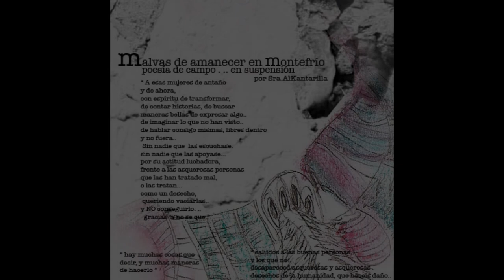01 - Sra. AlKantarilla - Presentación.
01 -  Sra. AlKantarilla - Presentación. (Producido por Sra. AlKantarilla).

En el año 2009 Sra. AlKantarilla (Anibassia Vals) liberaba como referencia número 11 de Egami Recordings "Malvas De Amanecer En Montefrío". Poesía de campo en suspensión. Hay muchas cosas que decir y muchas maneras de hacerlo, versos al aire jamás escritos. Saludos a las buenas personas y los que no, desapareced asquerosas y asquerosos desechos de la humanidad que hacéis daño.